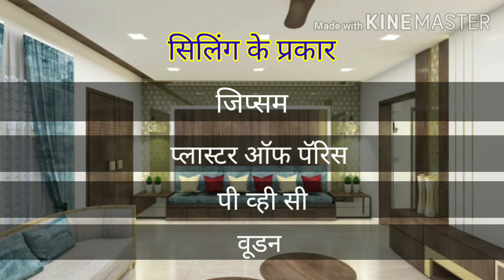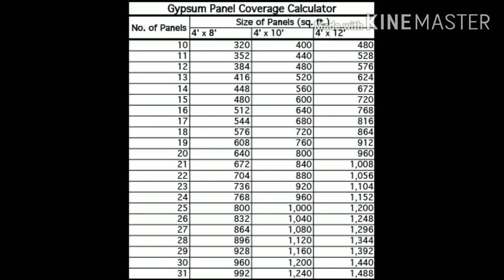How to make false ceiling | Some Tips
How to make false ceiling Tips

ये व्हिडिओ उनके लिये जो नया सिलींग बनवांने जा रहे हैं | watch the video before you start false ceiling work..